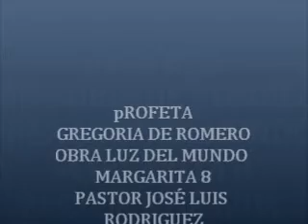Profeta GREGORIA DE Romero video GUBERLIN ROJAS